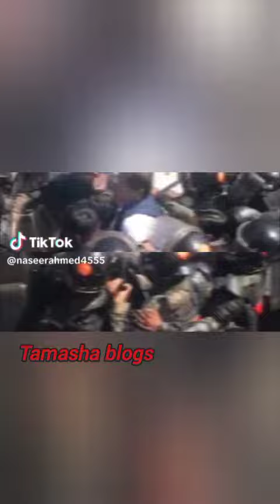Imran Khan arrested 😭Khan shab arrested latest news